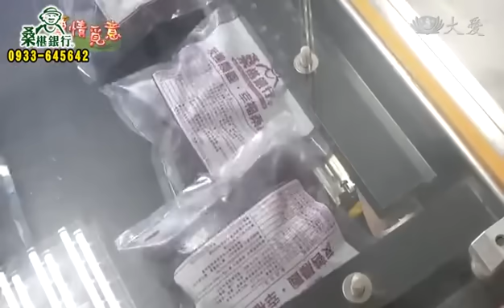非常時期 屏東桑葚滯銷 【有機桑椹幹】890三罐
桑葚出了地 郎中沒生意 非常時期 屏東桑葚滯銷 【狂殺特賣】890三罐，無農藥殘留無防腐劑